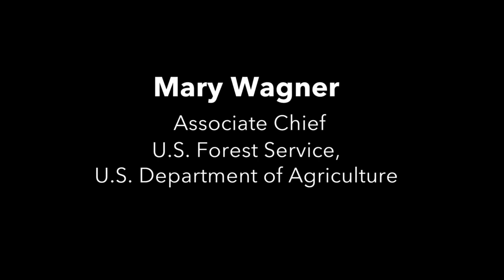Mary Wagner announces the release of the National Cohesive Wildland Fire Management Strategy.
Associate Chief Mary Wagner announces the release of the National Cohesive Wildland Fire Management Strategy.